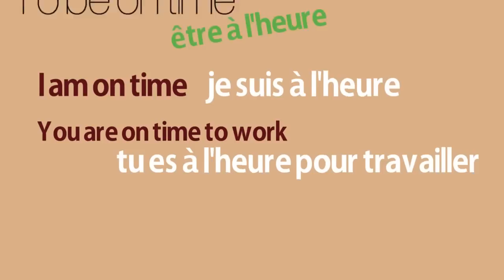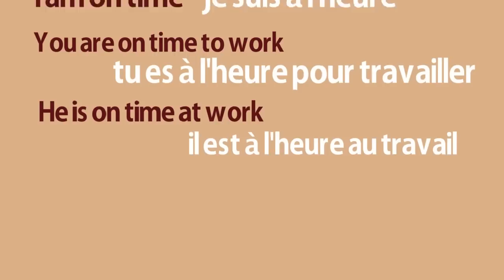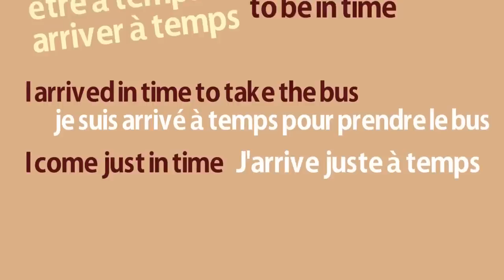to be on time in French : Learn French expressions